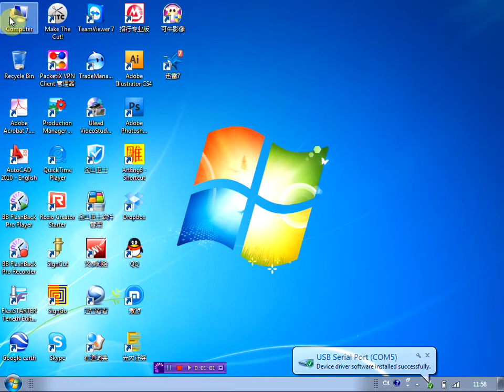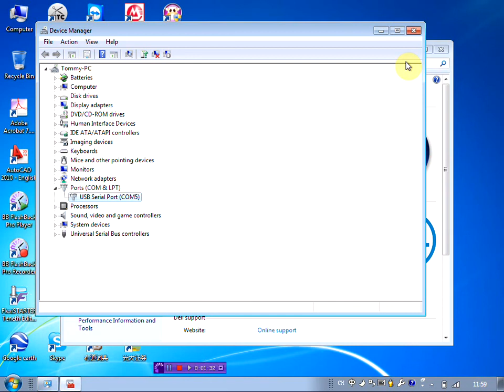Teneth - Cara Install USB Driver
Cara instalasi USB Driver pada mesin cutting sticker Teneth.